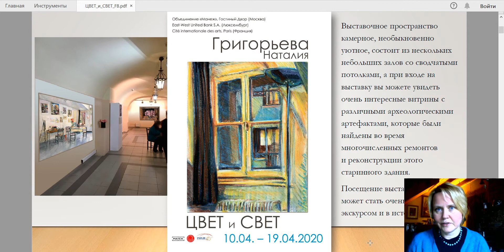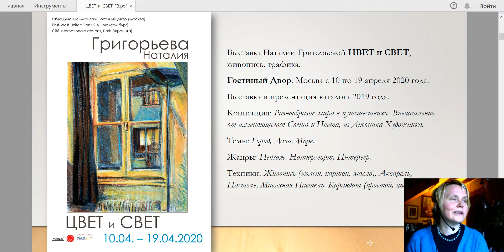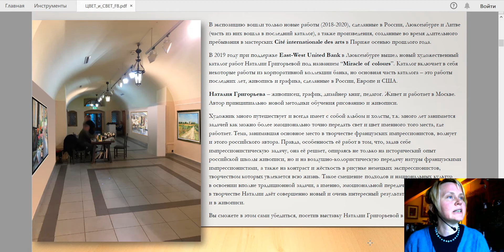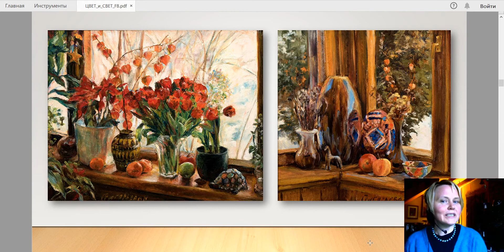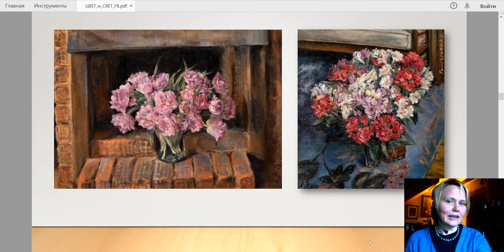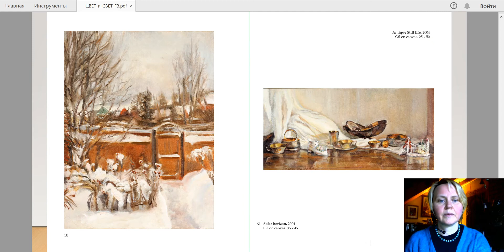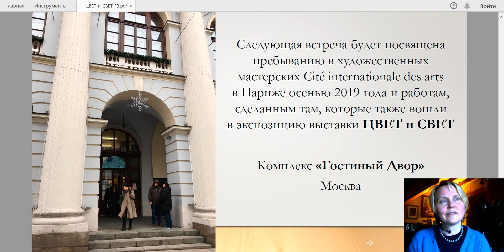Online presentation of the solo art exhibition by Natalia Grigorieva "LIGHT and COLOR" (in Russian)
Online presentation of the solo art exhibition by Natalia Grigorieva "LIGHT and COLOR", April 2020, Gostiny Dvor, Moscow.
The exhibition was supposed to be held from April 10 to April 19, 2020, but coincided with the quarantine imposed in Moscow due to the coronavirus. Therefore, the organizers and I decided to hold a virtual presentation.

Онлайн-презентация выставки Натальи Григорьевой «СВЕТ и ЦВЕТ», апрель 2020, Гостиный Двор, Москва.
Выставка должна была проходить с 10 по 19 апреля 2020 года, но совпала с карантином, введенным в Москве из-за коронавируса. Поэтому мы с организаторами приняли решение о проведении виртуальной презентации.